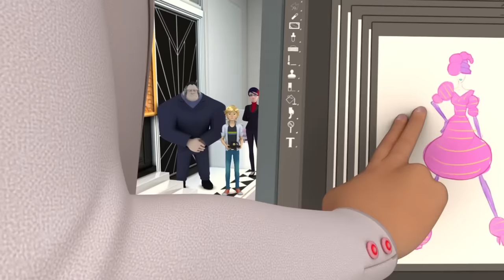MIRACULOUS | 🐞 COMPILACIÓN - TEMPORADA 2 🐞 | Las Aventuras de Ladybug